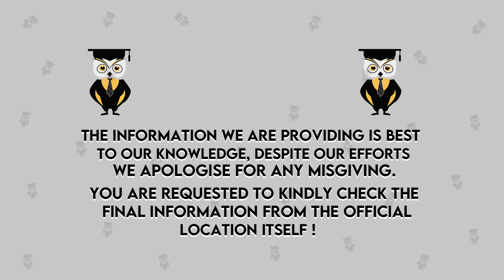B.Sc in Medical Laboratory Technology | Admission, Eligibility, Exam, Top Colleges, Scope, Salary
Hello Everyone
In this video, you will know: B.Sc in Medical Laboratory Technology